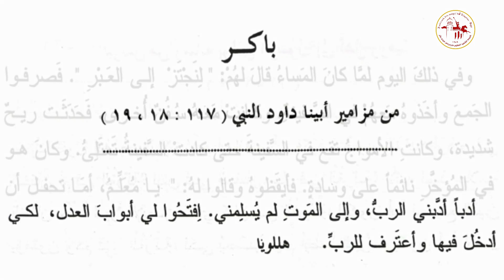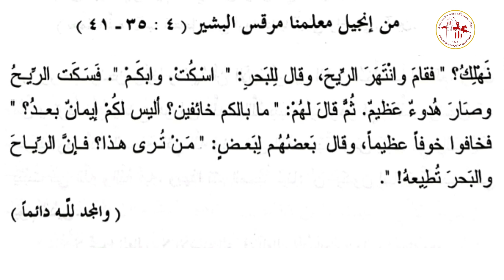إنجيل باكر | يوم الثلاثاء من الأسبوع الخامس من الخمسين المقدسة